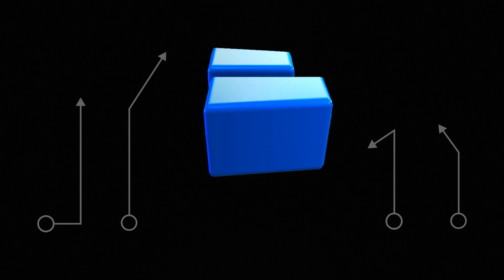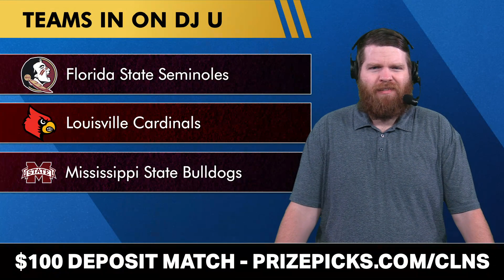College Football Transfer Portal Tracker: QB Commitments Ft Brock Vandagriff + Latest Rumors, Visits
College Football Transfer Portal Tracker, News, Rumors & Visits from Chat Sports. Host Harrison Graham covers the latest transfer portal QB commitments and rumors on today’s show with the latest on Cam Ward, DJ Uiagalelei, Brock Vandagriff, Dante Moore, Dillon Gabriel and several others, thanks to our sponsor PrizePicks! and use code clns for a first deposit match up to $100! Daily Fantasy Sports Made Easy!

Transfer Portal Tracker - QB Commitments:
- Brock Vandagriff: Georgia ➡️ Kentucky
- Tyler Shough: Texas Tech ➡️ Louisville
- Spencer Petras: IOWA ➡️ Utah State
- Max Brosmer: New Hampshire ➡️ Minnesota
- Max Johnson: Texas A&M ➡️ North Carolina

LOVE college football? Show us by answering today's questions:
- Where will Cam Ward play next season?
- Who will be National Champions? Type ‘MICH’ for Michigan Wolverines | ‘BAMA’ for Alabama Crimson Tide | ‘WAS’ for Washington Huskies | ‘TEX’ for Texas Longhorns

College Football Rumors On Top QBs in the NCAA Transfer Portal:
- Cameron Ward (Washington State): Drawing major interest from top programs like Ohio State, Florida State, Oregon, Miami, USC and others
- Dillon Gabriel (Oklahoma): Visiting Oregon soon, USC also in the mix
- DJ Uiagalelei (Oregon State): Florida State, Louisville and Mississippi State all in the mix
- Dante Moore (UCLA): In communication with Michigan per reports
- Riley Leonard (Duke): Visiting Notre Dame today and tomorrow

Tyler Shough Career Stats (27 GP)
- 63.2%, 4,625 Yds, 36 TD / 17 INT; 714 Rush Yds, 10 Rush TD

Max Brosmer’s Career Stats (36 GP)
- 62.0%, 8,713 Yds, 70 TD / 25 INT, 10 Rush TD

Love the NFL Draft? You can also check out our draft channel for NFL mock drafts, big boards, position rankings and more

Past college football national champions:
2022: Georgia Bulldogs
2021: Georgia Bulldogs
2020: Alabama Crimson Tide
2019: LSU Tigers
2018: Clemson Tigers

Want more college football news and rumors? Prove it to the bosses by liking the video!